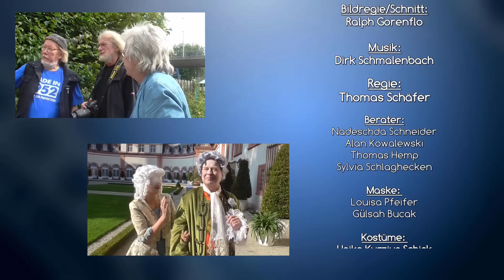boomerang effect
Es war einmal vor längst vergangener Zeit. In Weilburg herrschte Graf Johann-Ernst von Nassau über sein Volk.
Damit beginnt der Kurzfilm und endet schließlich 300 Jahre später in einer Pizzeria in der Altstadt. Dazwischen springt das Geschehen in einer Zeitreise vom Barock, über das Biedermeier, die zwanziger Jahre, zu den Fünfzigern, um letztendlich im Heute und Jetzt zu enden.
Was die einzelnen Begebenheiten jedoch über die Jahrhunderte verbindet, ist das „Helfen“ - Helfen mit Freundlichkeit nennt es deshalb auch die Weilburger Filmcrew, die diesen farbenprächtigen kleinen Film ablieferte. Helfen ist wie ein Boomerang, es kommt zurück!
Über 50 Bürger der Stadt, jung wie alt, aus allen gesellschaftlichen Bereichen, arbeiteten an dem Drehbuch und als Schauspieler mit. Die Idee war, dass es zu jederzeit Menschen gab, die selbstlos anderen geholfen haben. Der Start im Barock bot sich an, weil Weilburg die passende Kulisse dazu bietet. Wichtig war auch, dass es zu vielen Zeiten Menschen gegeben hat, die aus anderen Ländern nach Weilburg gekommen sind.
Deshalb endet der Film ganz aktuell, da gerade jetzt die zahlreichen Asylbewerber, auf unsere Hilfe angewiesen sind. Es beginnt mit Anglern an der Lahn und endet wieder mit diesem Thema. Der Boomerang kommt zu den Akteuren zurück.
Noch etwas wird am Ende klar, als der Asylbewerber hungrig auf den gedeckten Tisch der Pizzeria schaut:  „Gebt ihnen nicht Fisch, gebt ihnen eine Angel.“ Keine Almosen, sondern Hilfe zur Selbsthilfe
Der Film kommt dabei ohne Worte aus – es reichen die ausdrucksstarken Bilder, mit denen der Filmemacher Ralph Gorenflo zaubert und die nicht weniger ausdrucksstarke speziell für diesen Film komponierte Musik von Dirk Schmalenbach.

Es gibt zusätzlich einen längeren „Making of“ Film, der die Entstehung dokumentiert.
Auch dieser ist im Internet bei Weilburg-TV zu finden. Er verdeutlicht mit welchem Spaß und welcher Spielfreude die Weilburger bei der Sache waren. Wie so oft ist auch hier der Weg das Ziel gewesen.